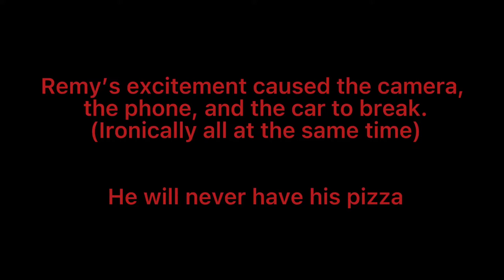Pizza (Angels with Scaly Wings ‘Animation’)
Whoops

Join the Derg Club to be the first to hear about new videos, participate in polls and roleplays, and meet new kin!

*All games, audio, and videos belong to their respectful owners.

*This channel is intended for people over the age of 13*